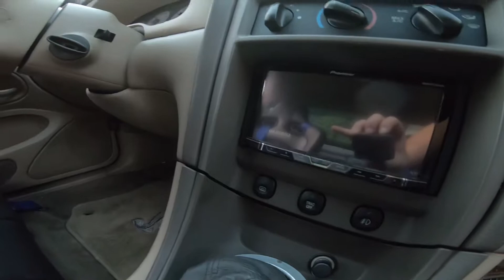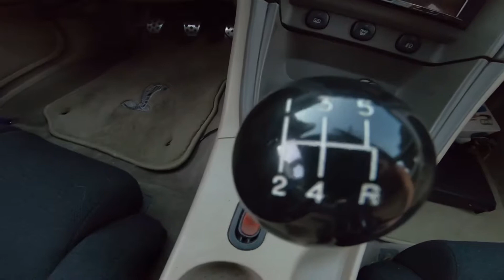My 01 mustang cobra hellion turbocharged race car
Need to start uploaded all this content!! She is amazing you won’t find a cleaner “1 cobra I can promise you that!